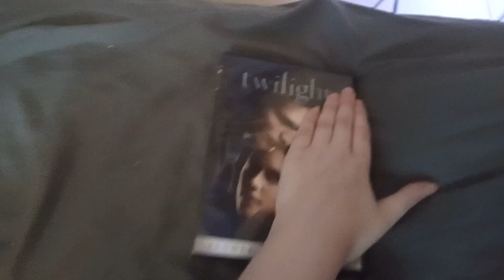twilight dvd overview